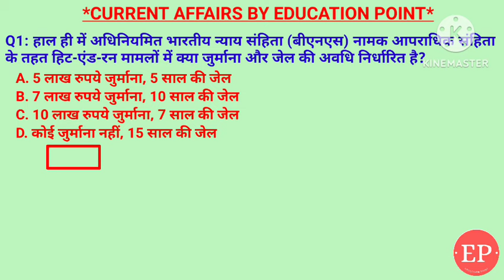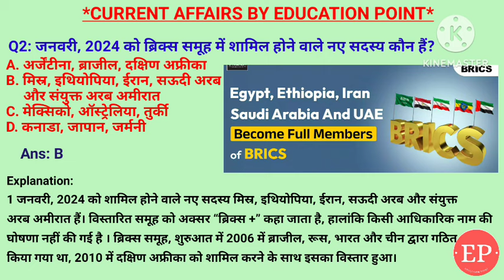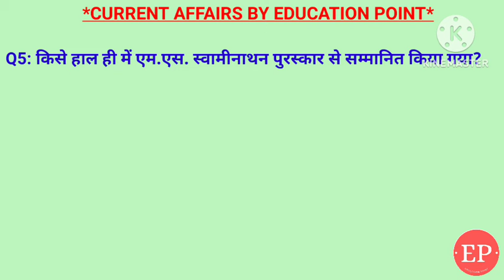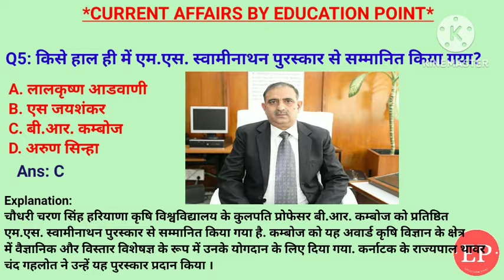04 January Current Affairs 2024 |भारतीय न्याय संहिता में हिट &रन मामला| ब्रिक्स समूह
04 January Current Affairs Crack Exam 2024 | Crack Exam Current Affairs  Current Affairs | Daily Current Affairs
1.हाल ही में अधिनियमित भारतीय न्याय संहिता (बीएनएस) नामक आपराधिक संहिता के तहत हिट-एंड-रन मामलों में क्या जुर्माना और जेल की अवधि निर्धारित है?- 7 साल और 10 साल जेल
2. जनवरी, 2024 को ब्रिक्स समूह में शामिल होने वाले नए सदस्य कौन हैं?-मिस्र, इथियोपिया, ईरान, सऊदी अरब और संयुक्त अरब अमीरात
3. किस भारतीय राज्य ने 2024 के पहले दिन 108 स्थानों पर एक साथ सामूहिक सूर्य नमस्कार करने का गिनीज रिकॉर्ड बनाया?- गुजरात
4. जनवरी 2024 में राजस्थान में भारत और संयुक्त अरब अमीरात के बीच आयोजित संयुक्त सैन्य अभ्यास का क्या नाम है?- डेजर्ट साइक्लोन 2024
5. किसे हाल ही में एम.एस. स्वामीनाथन पुरस्कार से सम्मानित किया गया? B R कंबोज

04 January current affairs , 04 January current affairs , 04 January  current affairs next exam, next exam, 04 January current affairs, 04 January current affairs raja gupta current affairs, 04 January current affairs crazy gk tricks
04 January Current Affairs 2024 | SSC, NDA, NTPC, Railway, All Exam

04 January  current affairs next exam
04 January current affairs 2024 next exam
04 January 2024 next exam Current Affairs
10 minutes 20 current affairs
10 min 20 current affairs 2024
tet
gk trick
 channel
 latest news
 current gk
 medal
current issues
June month current affairs
 current affairs2024
sports tak
गायत्री मंत्र